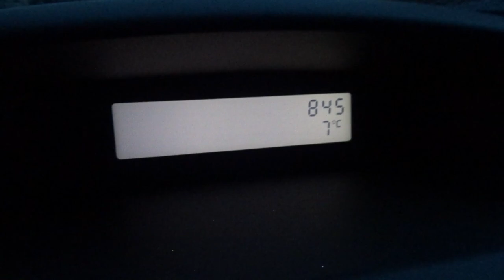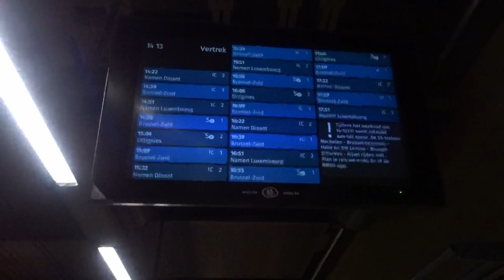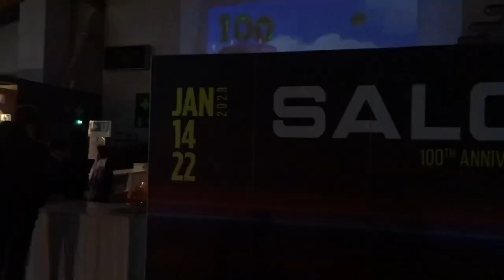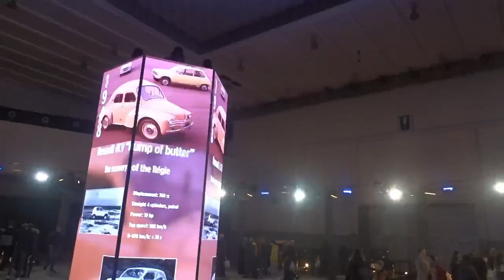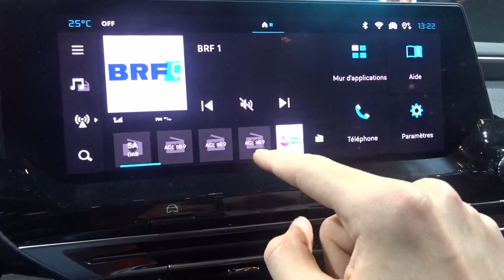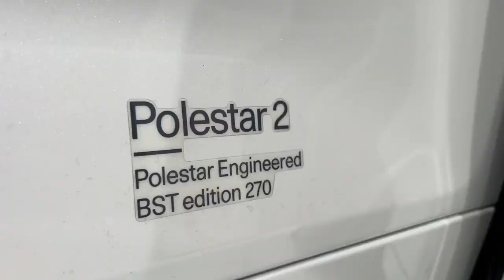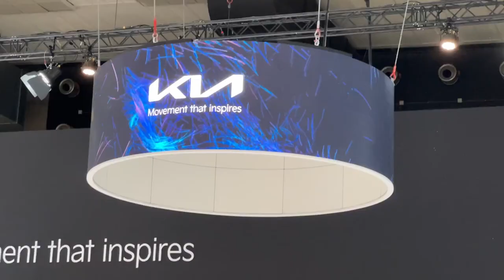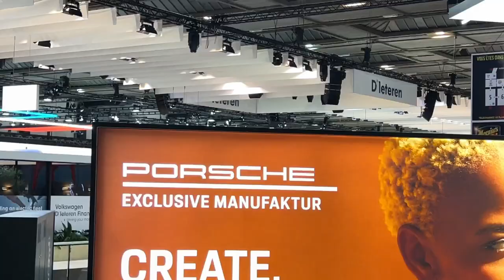Vlog. 01/23 : Le salon de l'auto de Bruxelles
Chapitres :
00:00 Intro
02:07 Insertion sur autoroute
02:46 Arrivée à Lille
03:10 Départ de Lille
03:22 Arrivée à Bruxelles
05:26 Une station de train fantôme
07:19 Arrivée à l’hôtel
08:12 Room tour
10:03 Bowling avec Seb
11:54 Jour 2
15:20 AVIOOONNNNN
15:56 Début du salon de l’auto
16:09 spectacle des 100 ans du salon
21:49 Suite du salon
23:37 Smart #1
24:30 Stand Dacia
24:38 Renault
24:58 Opel
25:13 Fiat et Abarth
25:35 Citroën
27:07 Citroën e-C4 X
31:42 Jeep
32:32 Alfa Romeo Giulia
33:10 Polestar
35:18 Mazda
35:25 Hyundai
36:56 MG 4
37:20 Honda E
38:47 Tesla
39:34 Tesla Model S Plaid
41:46 Byd
43:01 Kia EV6
44:41 Lexus LC500
44:55 Toyota
45:47 BMW
47:07 Mini
48:07 Volkswagen
48:36 Rimac
48:43 Porsche
49:01 Audi
49:38 Skoda
49:57 Fin du salon de l’auto de Bruxelles
51:25 Ecran de fin